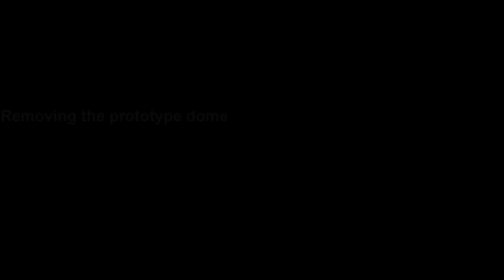Removing wooden geodesic dome frame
Removing the prototype dome that I'd built from scrap material to check my calculations were correct before installing the dome proper with the panels that are waiting stacked up in the shot.